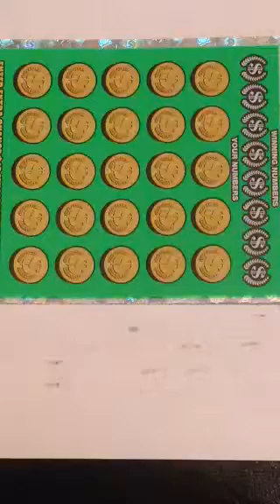Georgia Lottery scratch off ticket $10 Million Cash Spectacular